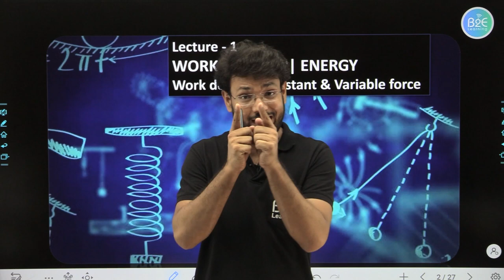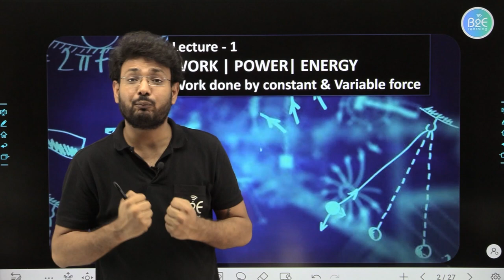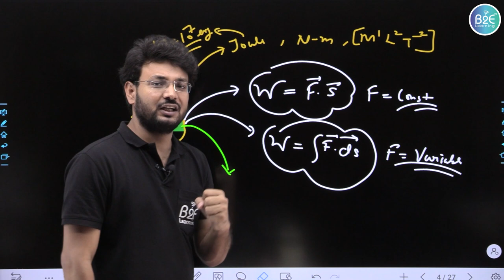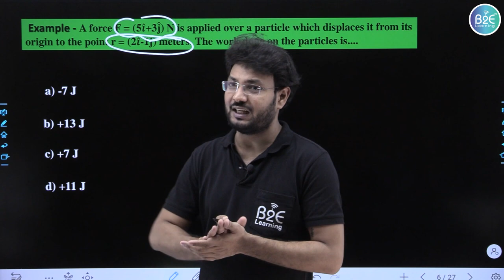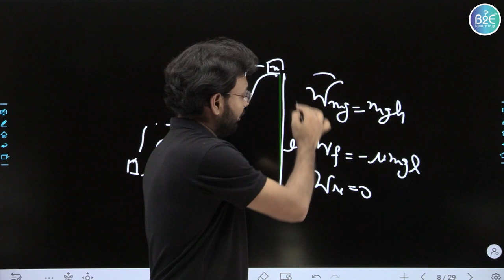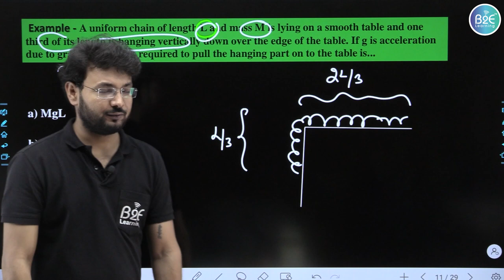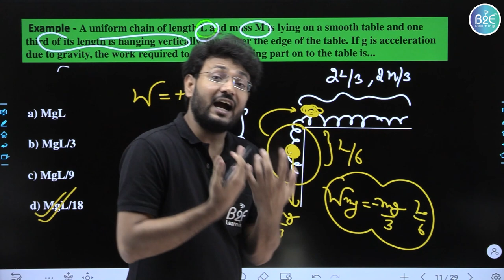L-1 Work, Power and Energy | Class 11 | B2E Learning | Physics | NEET | JEE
B2ELearning brings you yet another Physics session to prepare you for NEET. In this session, we will be discussing physics important topic “Work, Power and Energy”, we will cover the basic concepts of the chapter, important topics, and tips & tricks to remember the concepts and solve some examples. Watch this video to know all about Work, Power and Energy In Hindi”. Learn the tricks & important concepts of Work, Power and Energy In Hindi in a simple & interesting way.